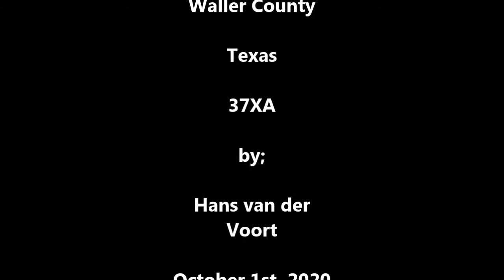October Dew Berry Farms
Short Sun Set flight above Waller County.
Along FM 362, Dewberry farms and back